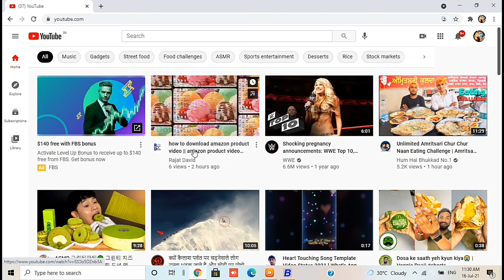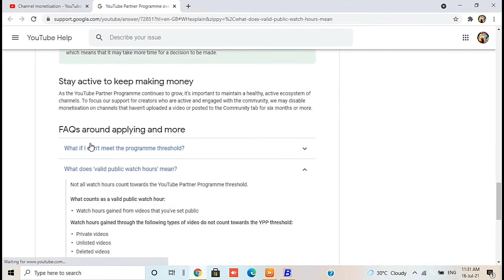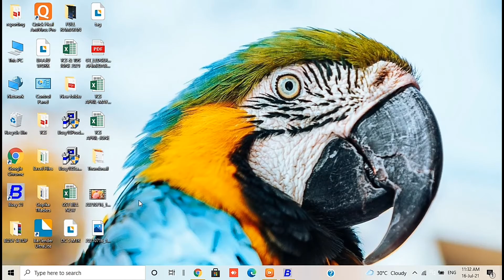YouTube New Rule Update 2021 || New Monetisation Rule of YouTube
YouTube Updates || New Rules Of YouTube || YouTube Monetization Rules 2021

YouTube Latest Updates 2021 || YouTube New Updates || YouTube latest update features

YouTube updates,
latest news,
YouTube updates,
YouTube latest updates,
YouTube July updates,
YouTube 2021 latest updates,
YouTube new update features,
YouTube latest new updates 2021,
how to upload video on YouTube from laptop,